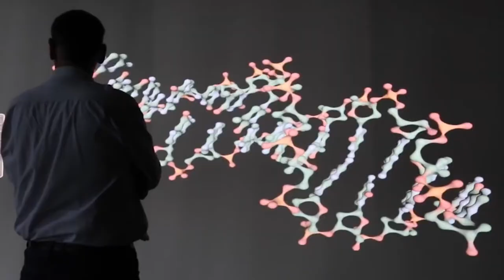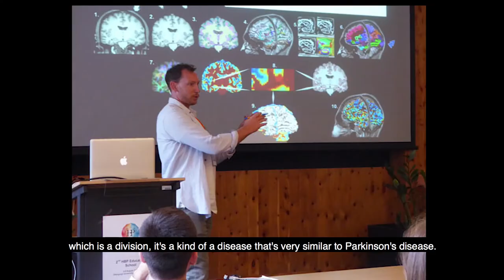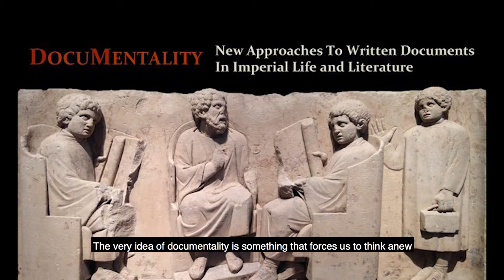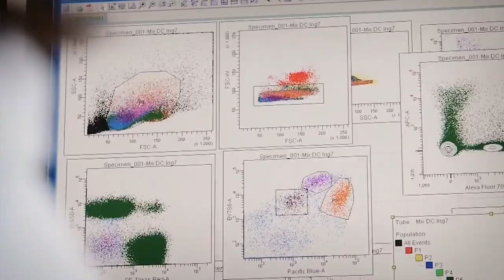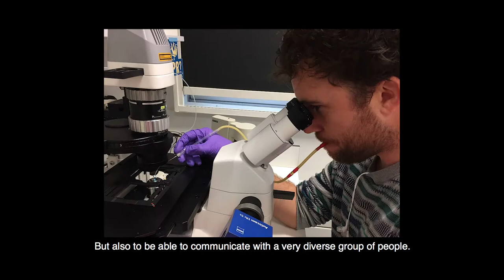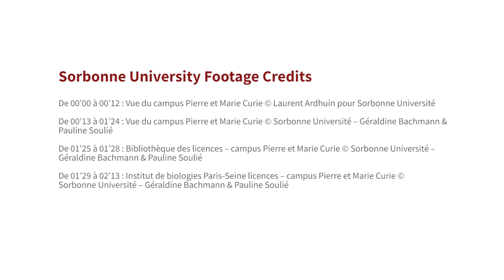The France Stanford Center for Interdisciplinary Studies Celebrates 15 years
The France-Stanford Center at Stanford University put together this video as part of it's fifteenth anniversary celebration. Watch the video to learn about some of the diverse and fascinating research projects and events funded by the center. Visit francestanford.stanford.edu for application information and more details.